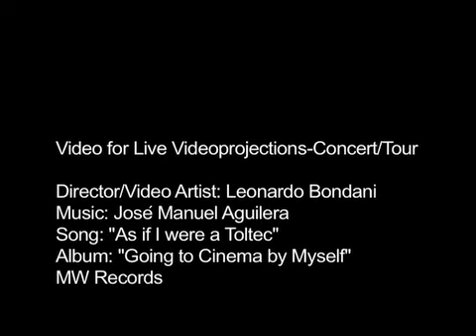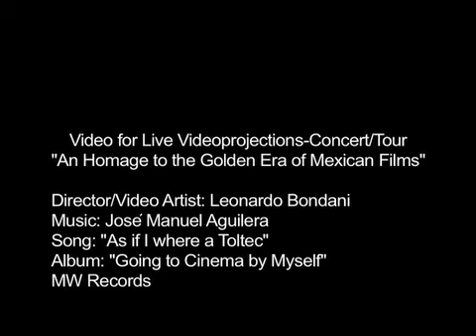J.M. Aguilera* (*Jaguares, La Barranca) by Leonardo Bondani "As if I was a Toltec"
"As if it was Toltec" (Como si fuera Tolteca), this video is part of a series of 10 videos comissioned to Leonardo Bondani to be part of the first solo album of Jose Manuel Aguilera, which where designed to be videoprojected live on giant Videoscreens on Tour/Concerts while the band would play the entire album as a whole, which is an tribute to Cinema and each song is dedicated to a Film Genre. This vido in particular was done by Leonardo Bondani as an Homage to the Golden Era of Mexican Films.

José Manuel Aguilera, who previously and concurrently worked with Sangre Azteka, Jaguares, Cecilia Toussaint, Steven Brown/Nine Rain (Tuxedomoon), and more. He has an unusually economical style of playing that concentrates on great rhythms, superb tone, and very melodic solos. After the original lineup--Aguler"a, Federico Fong (bass), Alfonso Andre (drums), all of whom were guest members of Jaguares with former Caifanes frontman Saul Hernandez--went its separate ways, a second version of the band included Santa Sabina guitar virtuoso Alex Otaola and the extremely flexible rhythm section of brothers Jose María ("Chema") and Alonso Arreola. The band's sound effortlessly moves from flat out rock to fusion-ish jamming and passes through a kind of Mexican folk influence along the way. Aguilera is a good singer with a talent for finding simple melodies amidst rather complex songs